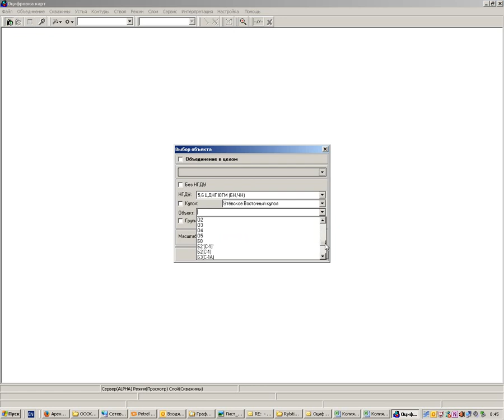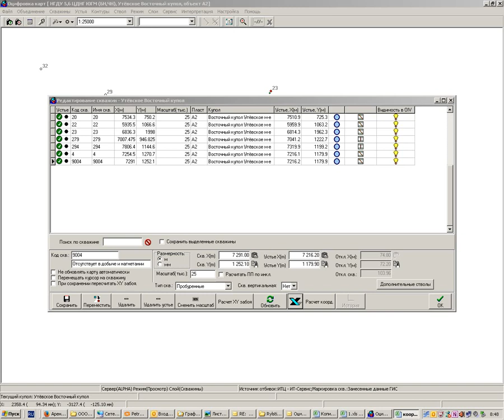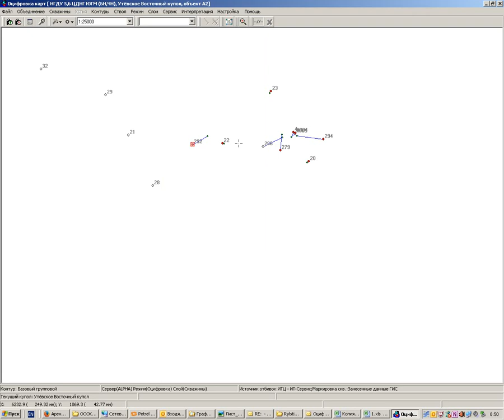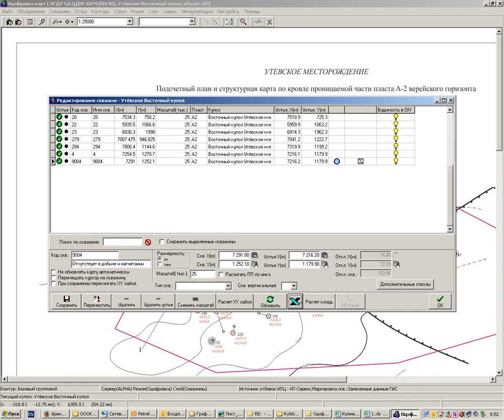Обучение по геологическому моделированию Petrel